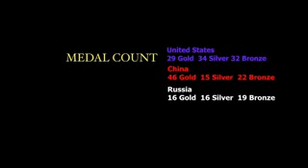Beijing 2008 Olympics happy and sad